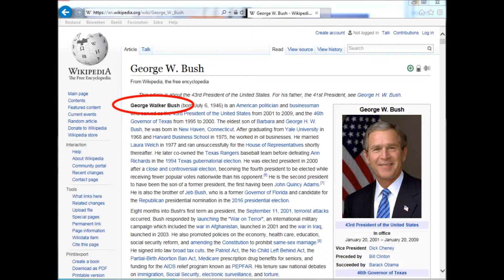#199. George Walker Bush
An anagram of George Walker Bush